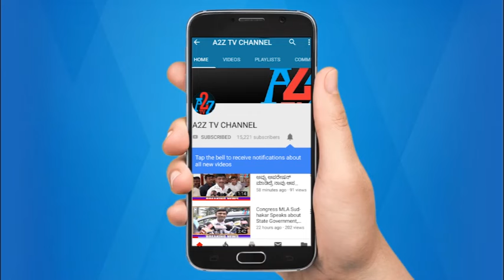ಕೂಡ್ಲಿಗಿ : 3 ತಿಂಗಳಿಂದ ಗೃಹಲಕ್ಷ್ಮಿ ಹಣ ಬಂದಿಲ್ಲ, ಮಹಿಳೆಯರು ಹೇಳಿದ್ದೇನು ನೋಡಿ.